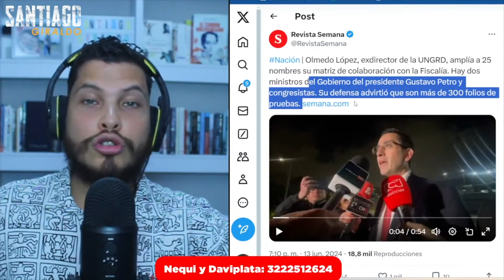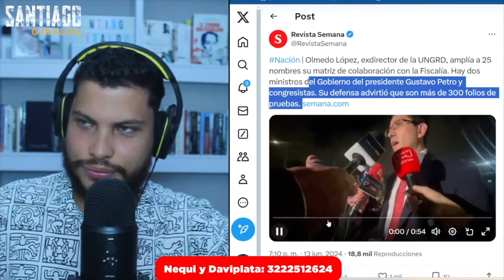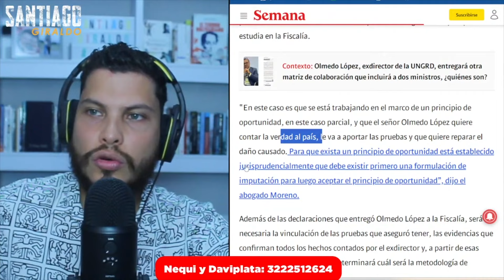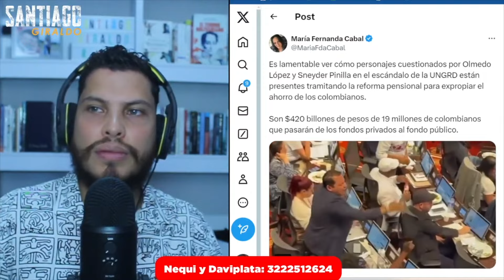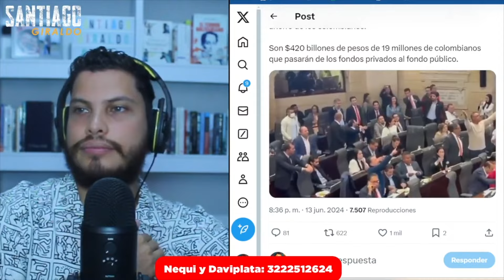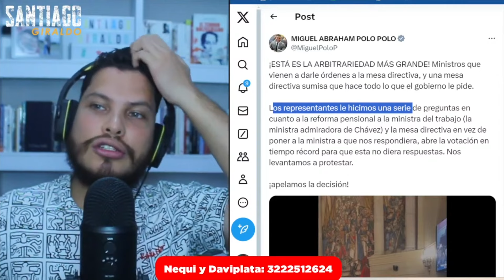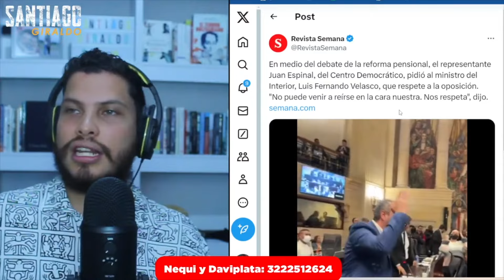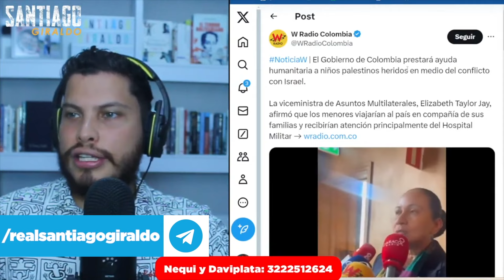🤩 Polo Polo DESENMASCARA la CORRUPCIÓN del CONGRESO tras intentar aprobar la REFORMA PENSIONAL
👨‍🎓 Si quieres salvar a COLOMBIA de la dictadura PETRISTA, inscríbete en nuestro curso contra la constituyente de PETRO.